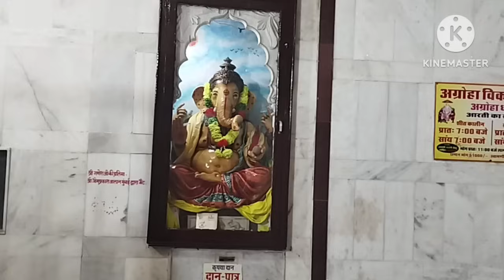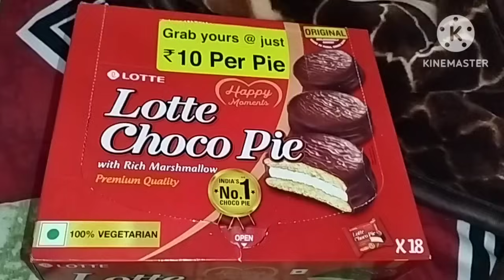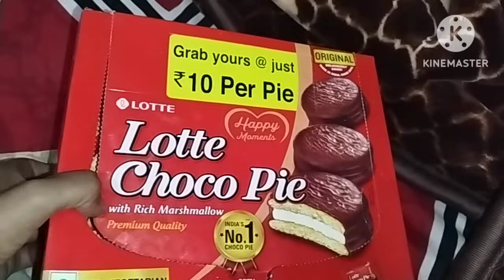माँ मोसीजी भैया सब साथ मिलकर गए घूमने फिरने,आज मेरा मायके की रिस्तेदारी काम आई,जिंदगी बदल गयी